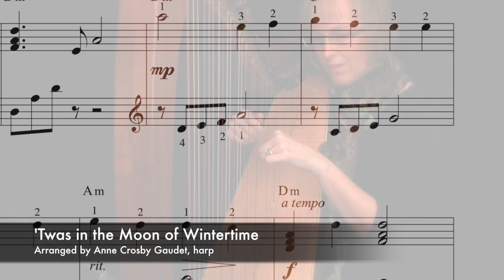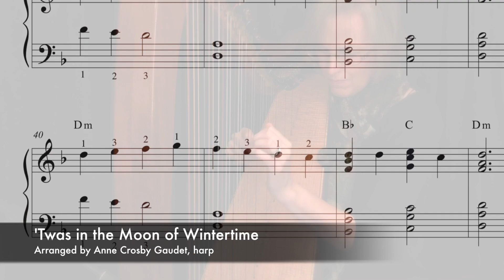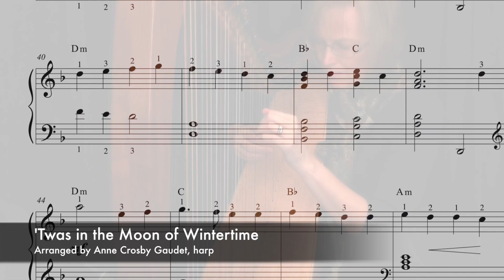TWAS IN THE MOON OF WINTERTIME harp solo by Anne Crosby Gaudet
This haunting melody has been beautifully arranged for mid-intermediate harp by Anne Crosby Gaudet. 'TWAS IN THE MOON OF WINTERTIME, also known as the Huron Christmas Carol is a favorite for seasonal repertoire. Relaxing music with comfortable patterns, generous pacing and plenty of fingering suggestions. This piece will help you feel successful and expressive at the harp.

In this video I am playing the Dusty Strings FH36S in walnut.

♫ Anne